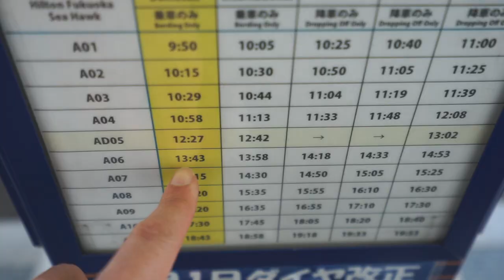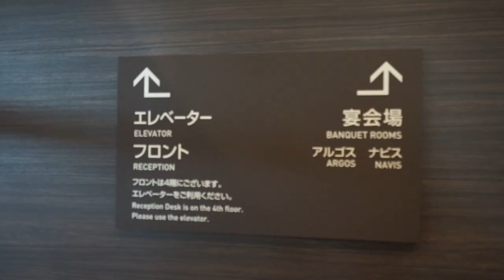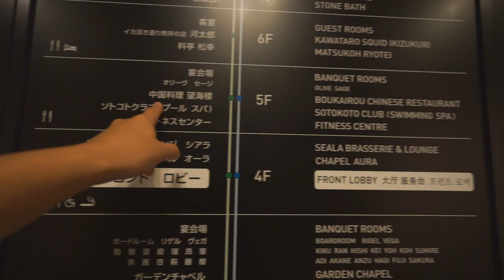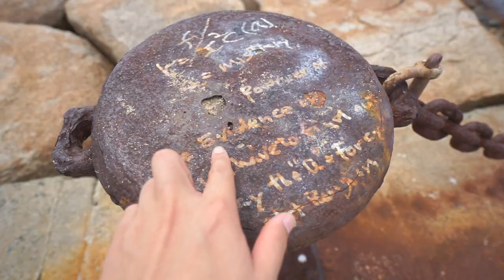毎秒スッキリ空間だった2泊3日